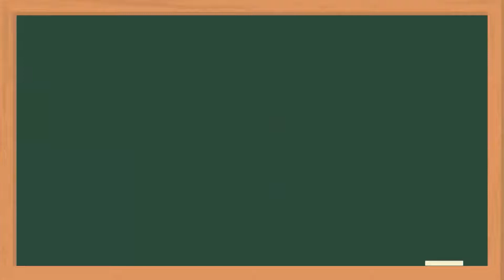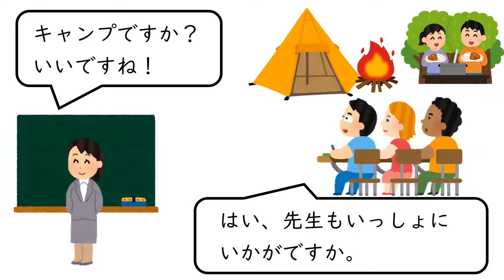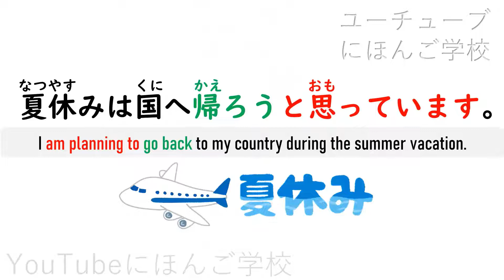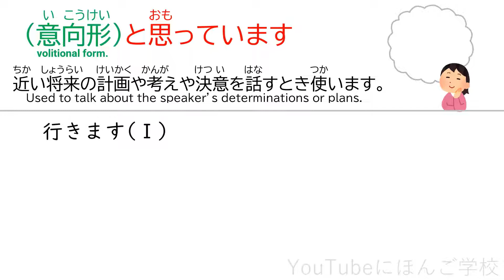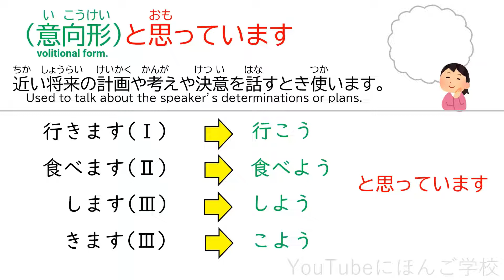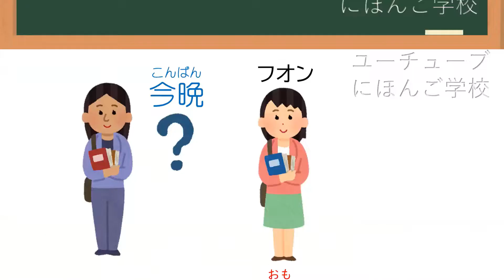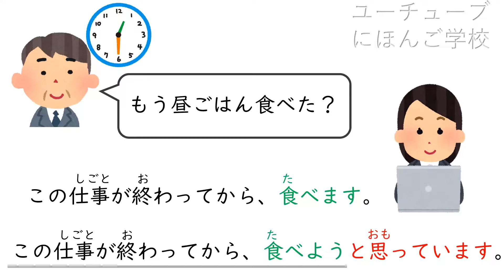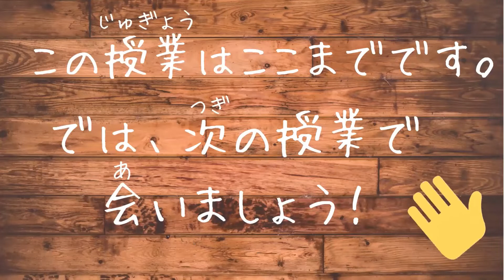Minna No Nihongo Lesson 31 | Speaking Practice | Sentence Pattern Drill 31 国へ帰ろうと思っています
■文型（sentence pattern)
　意向形（いこうけい）＋と思っています（Ｉ am planning to ～）
　近い将来の計画や考えや決意を話すとき使います。
　Used to talk about the speaker’s determinations or plans.

■復習ビデオ（review videos）

＊ビデオの中の文は”みんなの日本語”と同じではありません。
　Sentences in the video is not the same as Minna No Nihongo textbook.

■関連チャンネル（Sub Channel）
★ユーチューブにほんご学校-読解-

★ユーチューブにほんご学校ーロールプレイ-Role Play-

いいねボタンもお願いします👍